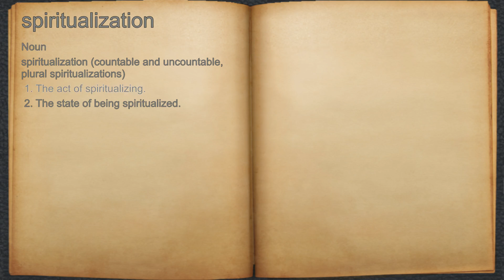What does spiritualization mean?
A spoken definition of spiritualization.

Intro Sound:
Typewriter - Tamskp